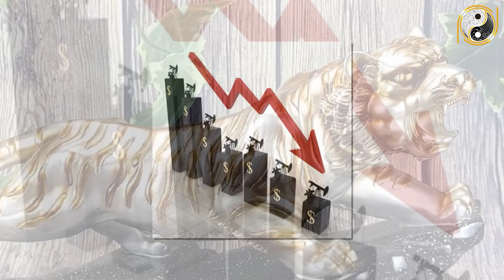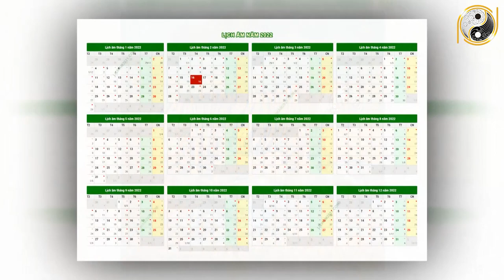Tử Vi Trọn Đời Tuổi Giáp Dần 1974 Nam mạng Năm 2022 Vận May LIÊN TIẾP Ùn Ùn Kéo Tới Giàu Như Vũ Bão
01. Linh phù giải hạn
02. Hồ lô hóa giải Ngũ Hoàng
03. Mai Hoa Phú Quý
04. Gương bát quái tinh cầu
05. Kim bài thái tuế 2023
06. Vòng tam hợp Dần Ngọ Tuất
07. Vòng tam hợp Thân Tý Thìn
08. Vòng tam hợp Hợi Mão Mùi
09. Vòng Tam Hợp Tỵ Dậu Sửu
10. Bát bảo tâm kinh
11. Minh Quang pháp bảo cầu
12. Minh Quang pháp bảo lục giác
13. Tỳ Hưu Lộc Tài (Đồng)
14. Tỳ Hưu Khai Vận ( Bạch Ngọc)
15. Bách Niên Tụ Tài ( tụ tài lộc)
16. Song long ngọc ấn ( ấn thăng quan)
17. Kim bài ngũ Lộ Thần Tài
18. Hồ lô bình an ( treo xe)
19. Móc khóa văn xương
20. Ống bút văn xương gỗ đào
21. Bút văn xương gỗ đào
22. Bút văn xương gỗ đào nhỏ
23. Hoa mai kim tiền ( mạ vàng )
24. Các vật phẩm phong thủy khác Tử Vi Trọn Đời Tuổi Giáp Dần 1974 Nam mạng Năm 2022 Vận May LIÊN TIẾP Ùn Ùn Kéo Tới Giàu Như Vũ Bão